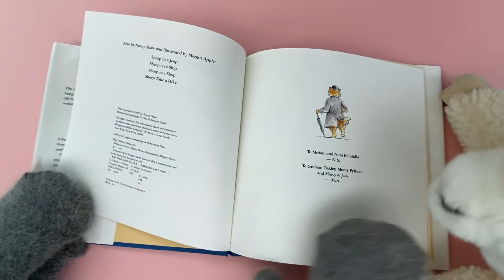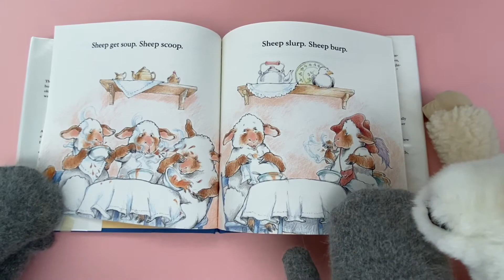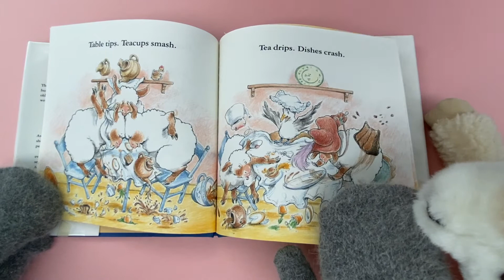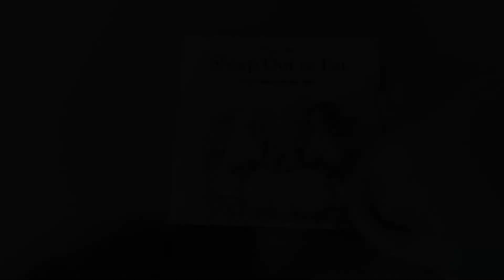A Grapevine Library Storytime Video: Sheep Out to Eat by Nancy E. Shaw